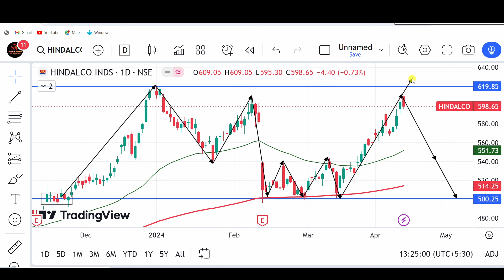Hindalco share latest news | Stock analysis of Hindalco | Hindalco share news today | Dividend news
stock market,
stocks,
stock market news,
money,
cnbc,
financial news,
business news,
breaking news,
finance news,
cable news,
investing,
news station,
us news,
world news,

stocks,
day trading,
trading,
stock market,
share market,
swing trading,
intraday trading,
niraj joshi,
intraday trading for beginners,
miss trader,

stock market,
stock market news,
share market,
stocks,

‎ProCapital.MohdFaiz